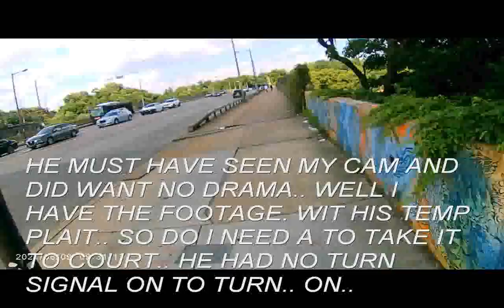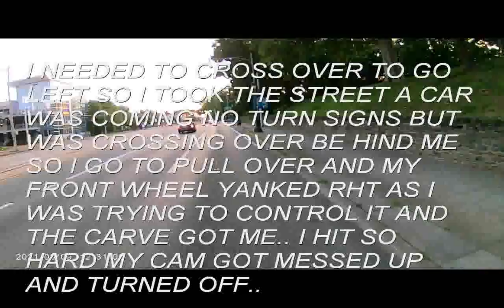the day SHYT GOT FLUCKED UP FOR ME. DAMNZ